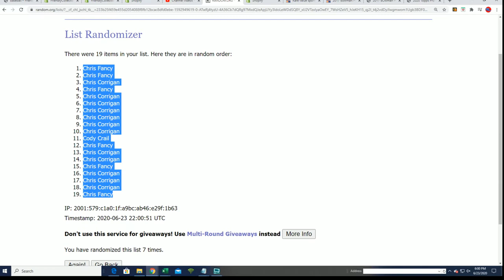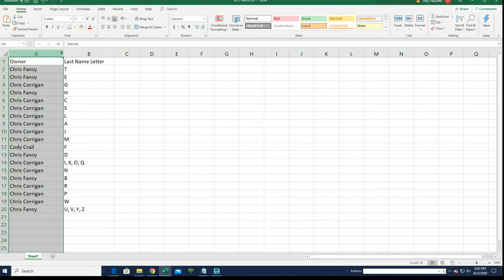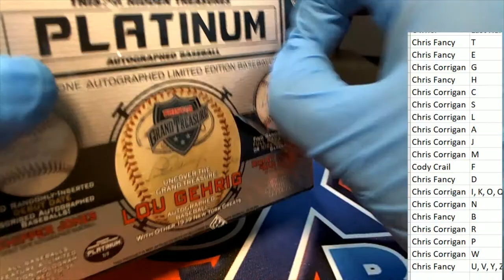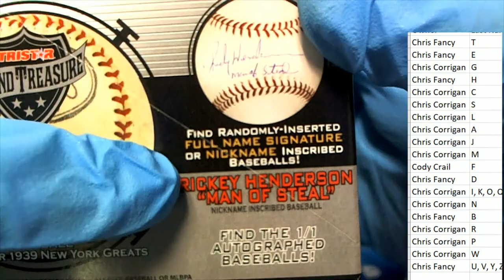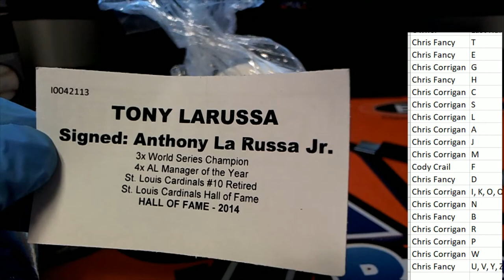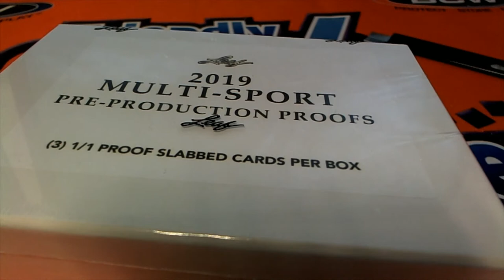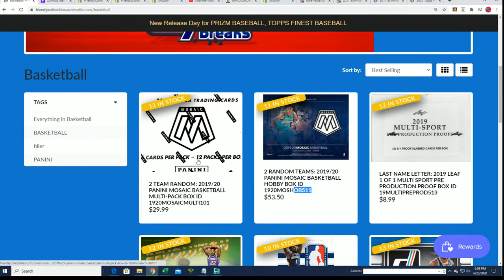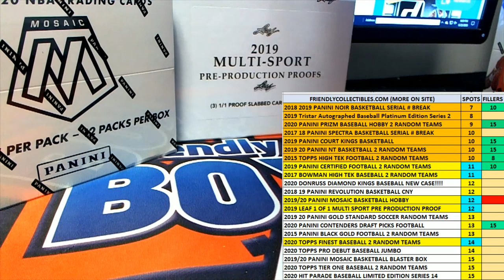2019 Tristar Autographed Baseball Platinum Edition Series 2 ID PLTBLLJUNE101